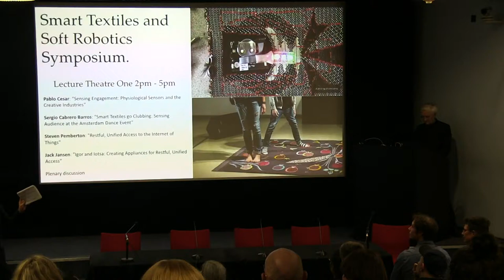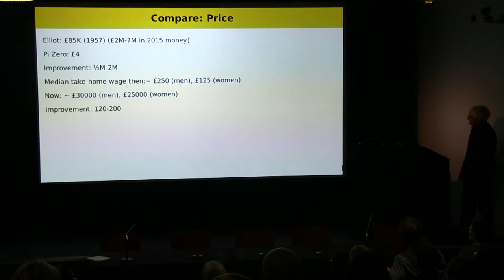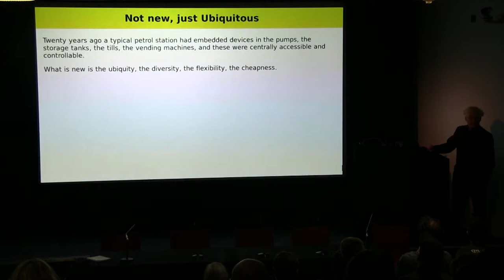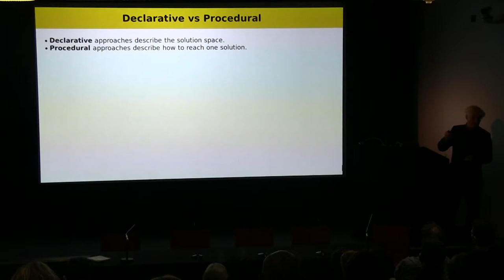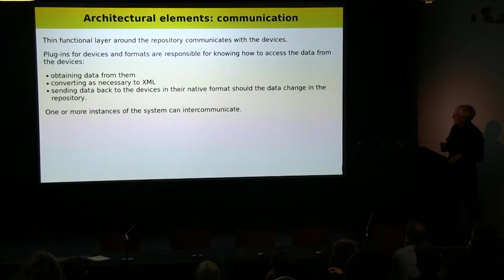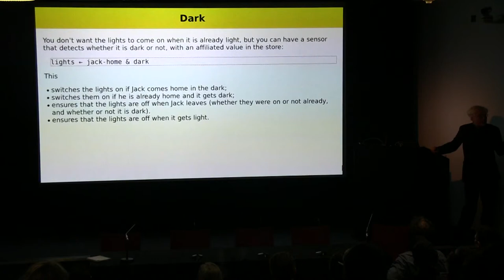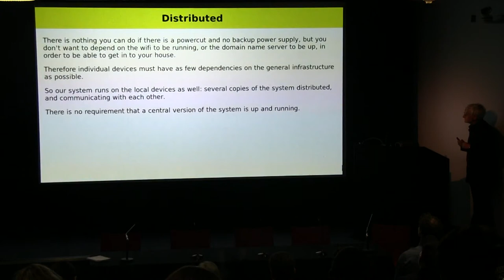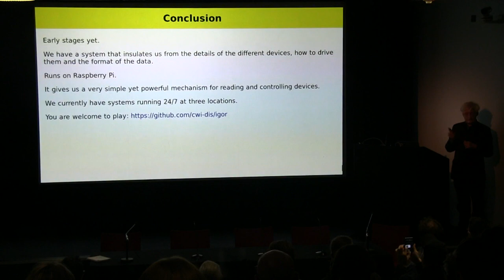Restful, Unified Access to the Internet of Things (by Steven Pemberton)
Talk by Steven Pemberton at the Smart Textiles and Soft Robotics Symposium; Royal School of Art, London, September 26, 2017. A half day symposium to share new research in Smart Textiles and Soft Robotics between the RCA and CWI Amsterdam.